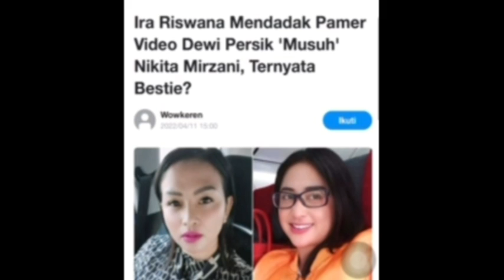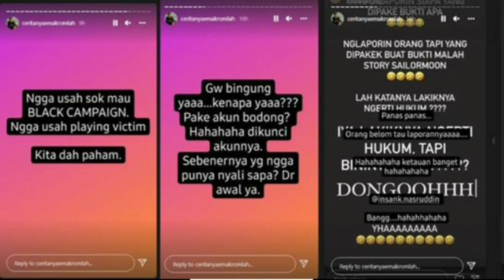MAKIN PANAS‼️IRA RISWANA GABUNG DEWI PERSIK HAJAR NIKITA MIRZANI,pansos,artis